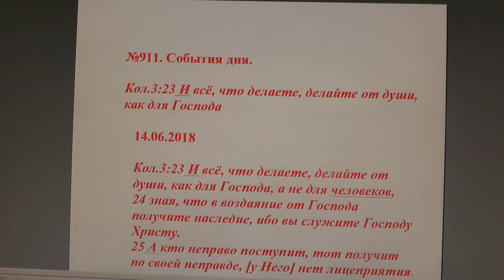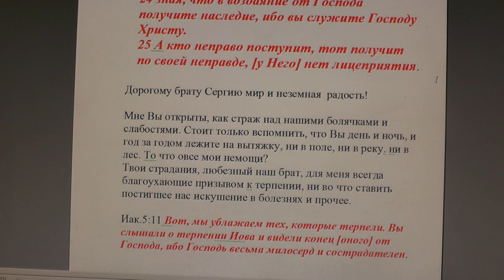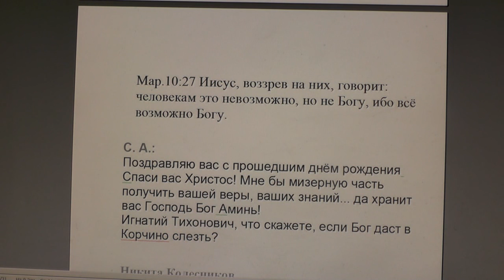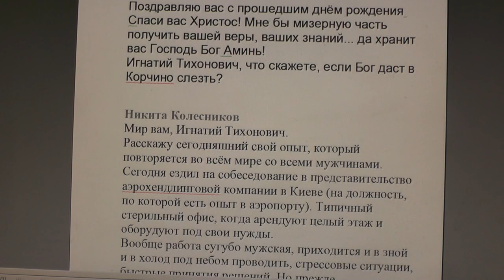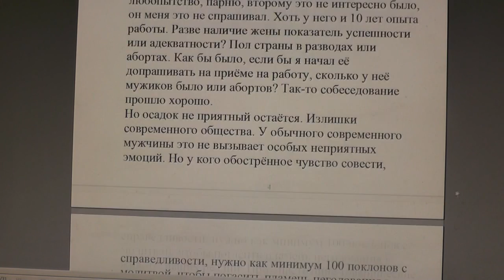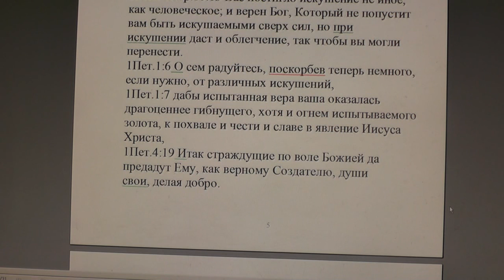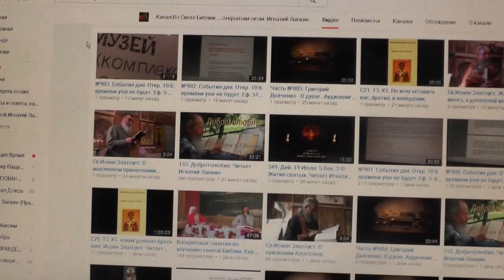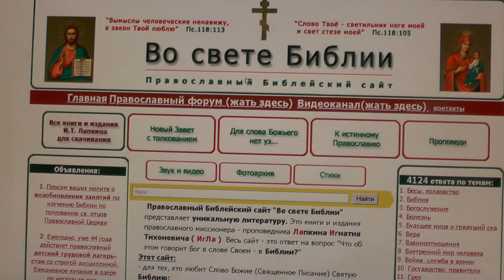№911. События дня. Кол. 3:23 И всё, что делаете, делайте от души, как для Господа. 14. 06. 2018